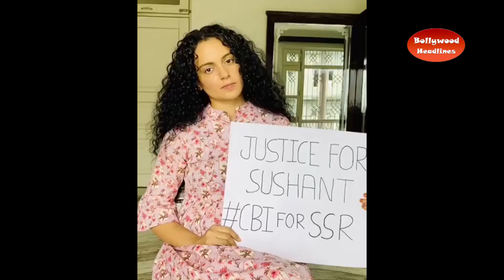Sushant's father's lawyer SLAMS on Kangana Ranaut, said actress is running her agenda